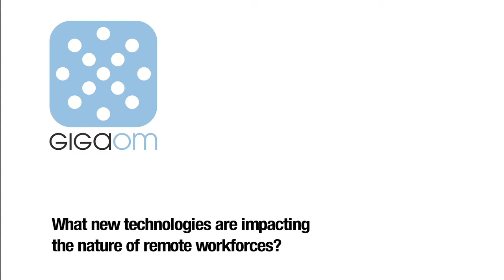Elance CEO on the Future of Work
Fabio Rosati talks robotics, telepresence and biometrics being important to the workplace of tomorrow.